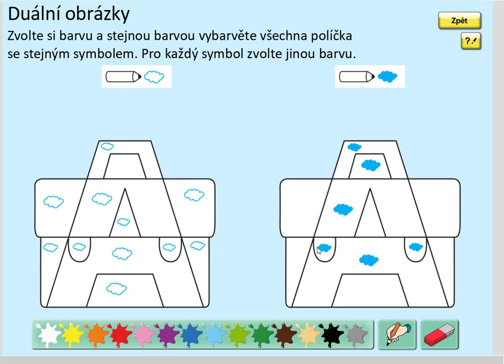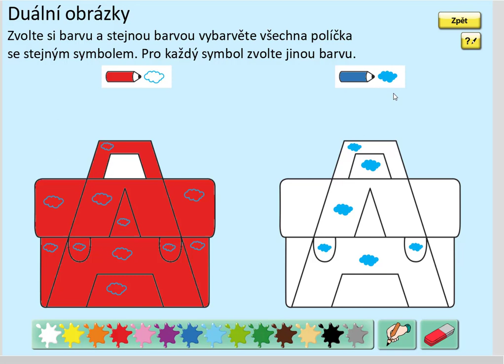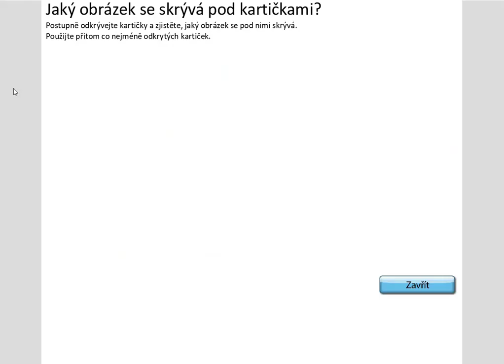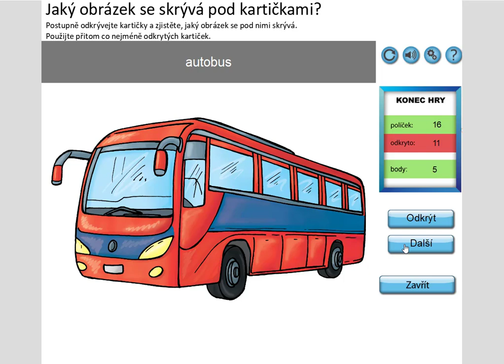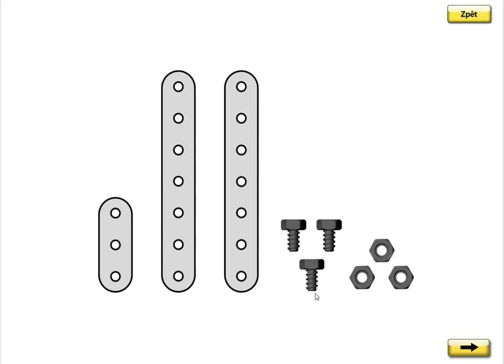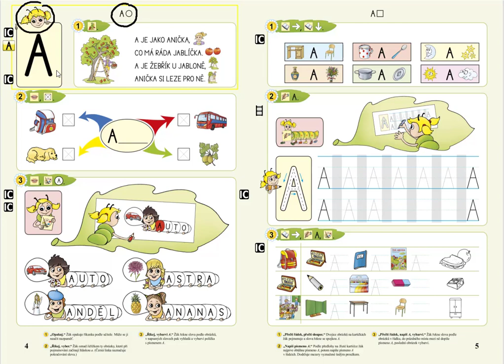Písmeno A (vyvození), ŽIVÁ ABECEDA, str. 4, cv.1 úvod